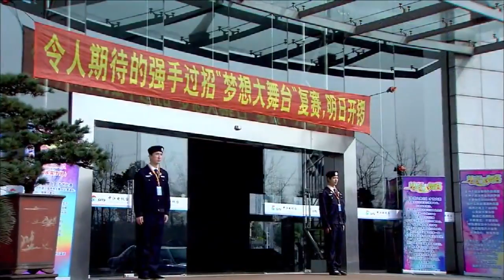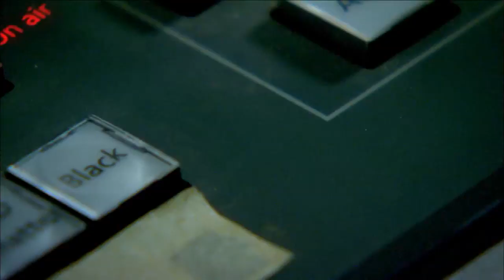霸道總裁霸氣求婚，灰姑娘卻一點都不高興，原來霸道總裁竟是趁虛而入啊！